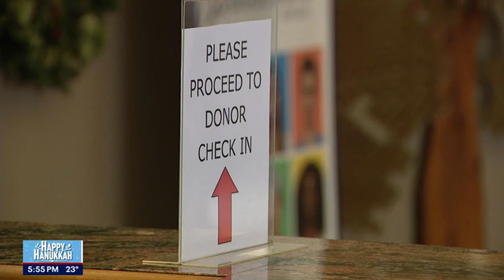FOX13: Seattle Leaders Donate Blood To Encourage Donations Amid Holiday and Winter Storm Shortage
Community blood donors urgently needed